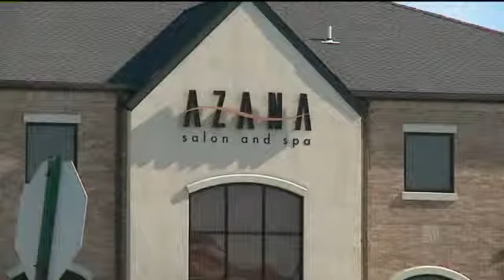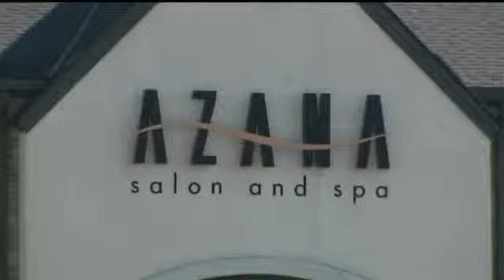Over 100 salons raise money for Azana Victims Fund